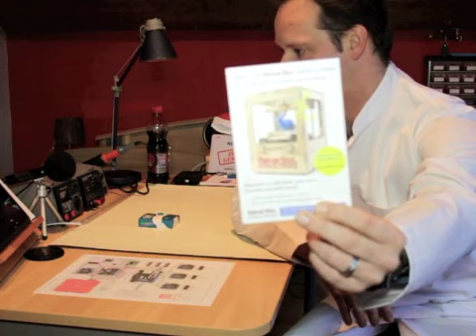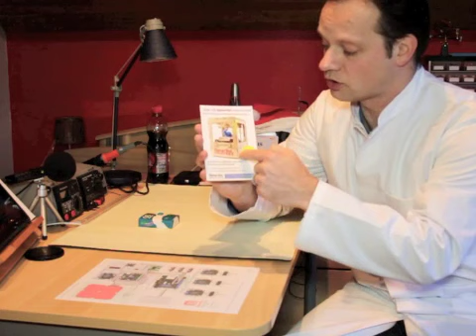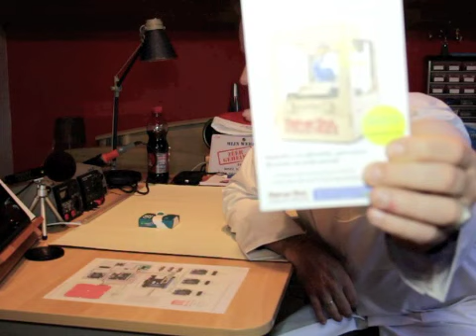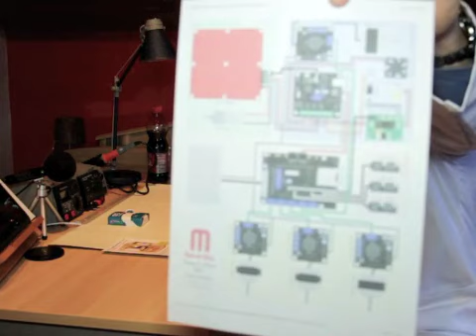Makerbot 3D printing Nederlands Deel 1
Wat is 3D printing en wat kan je er mee doen?